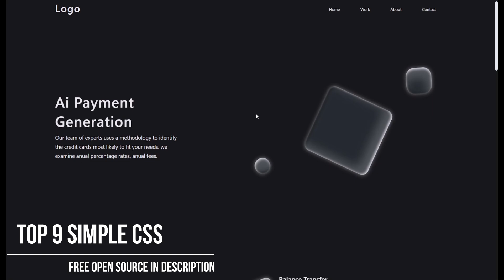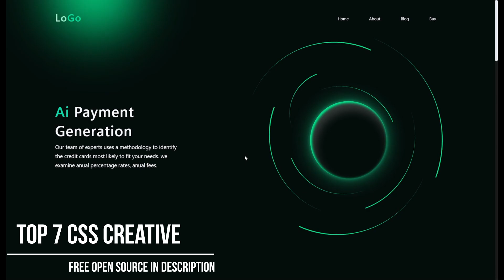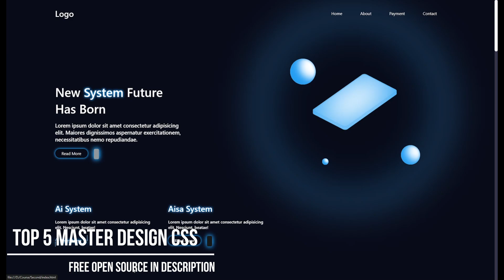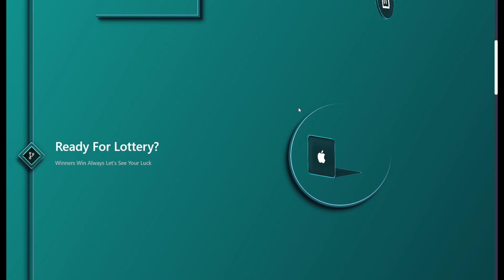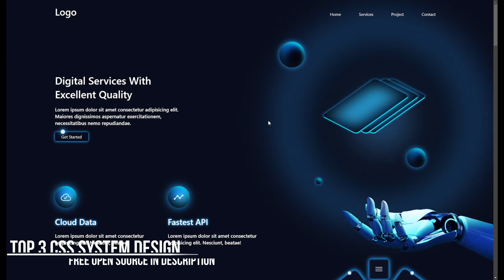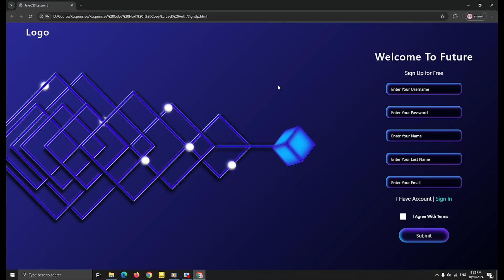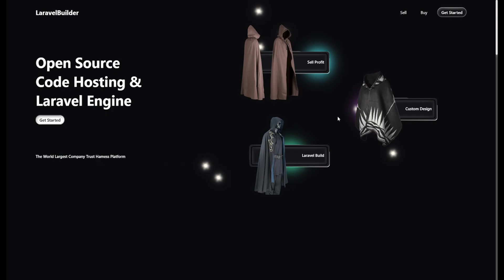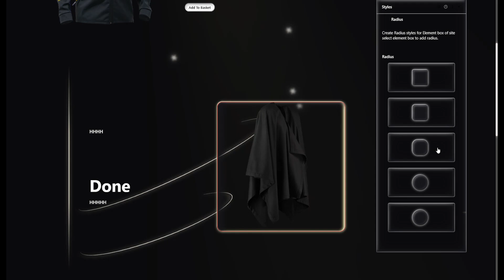Top 9 Crazy Responsive Website with HTML CSS And JavaScript And Laravel | Free Open Source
Learn How To Build a Complete Website Just by Using HTML And CSS and JavaScript, This Is Advanced Level Creating Website Without Any Image(Using CSS Instead) And be Ready to Create New Code and learn New Animation and New Creating Website,

⌚ Timestamps
00:00 Top 9 Simple CSS
00:33 Top 8 Simple CSS
01:20 Top 7 CSS Creative
02:07 Top 6 CSS Ball
03:00 Top 5 Master Design CSS
03:54 Top 4 CSS 3D
05:00 Top 3 CSS System Design
06:27 Top 2 CSS Cube
08:09 Top 1 CSS Class Builder

Website Design: By Ahmed